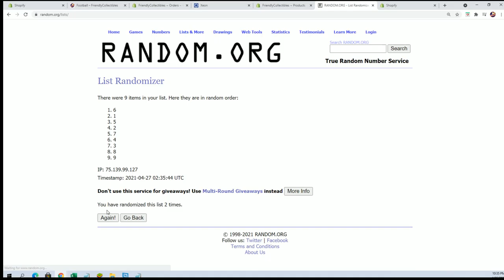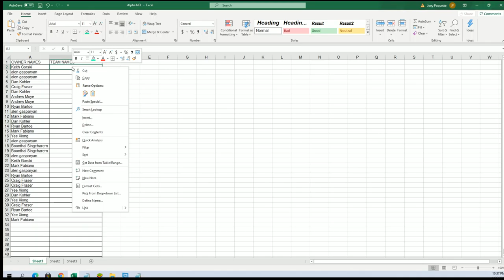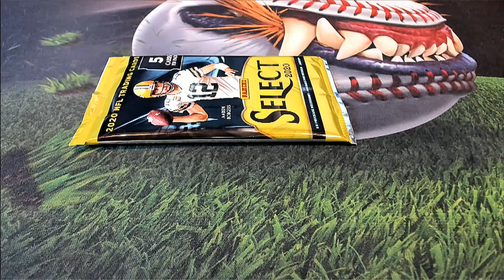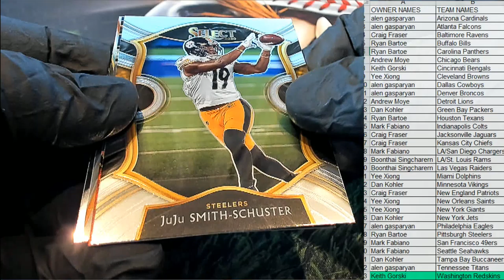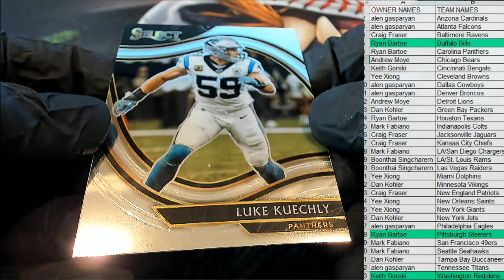2020 Panini Select Football ID 20SELECTFB296